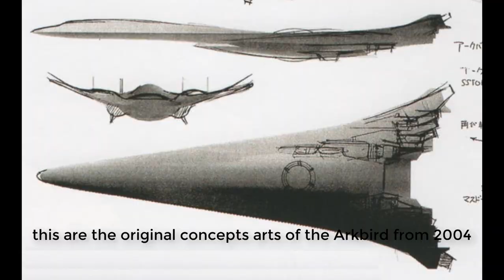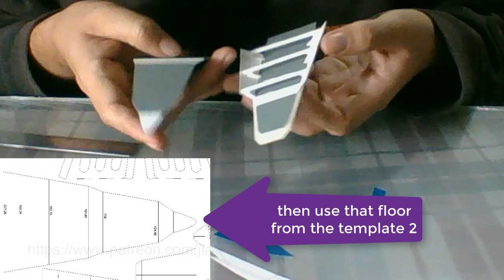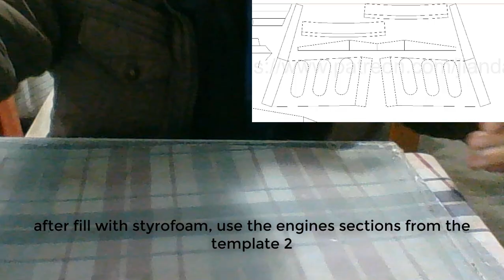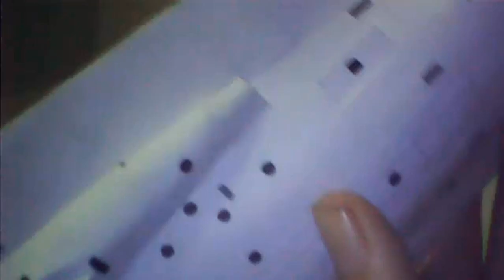Arkbird model, part 2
This remake version of the Arkbird appear in Ace Combat: Northern Wings, launched in 2011 for Java.